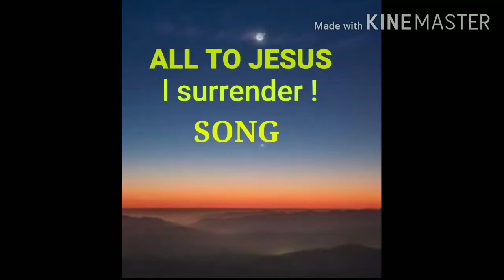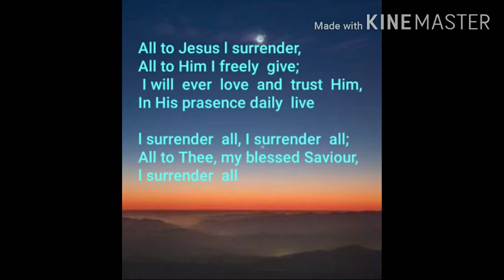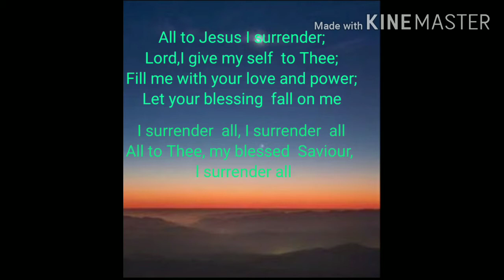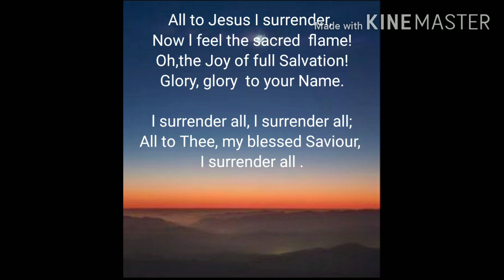All to Jesus I surrender ! Song